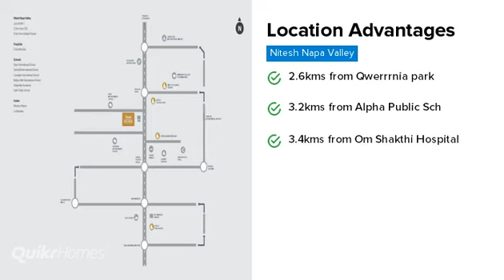Nitesh Napa Valley | Yelahanka | Bangalore | Project tour | Quikr Homes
Know more about Nitesh Napa Valley: Nitesh Napa Valley is a luxurious residential Villas project in Yelahanka, developed by Nitesh Estates. Nitesh Napa Valley offers 3 BHK, 4 BHK, Villas with affordable prices. The project spreads over an area of 20 acres that consists of 133 units. Nitesh Napa Valley provides world-class amenities  It is one of the best investments in Residential properties in Yelahanka, Nitesh Estates. There are various benefits of living in Nitesh Napa Valley Villas as it provides with all the nearby major utilities such as schools, colleges, hospitals, supermarts, parks and recreational centres. Nitesh Napa Valley is one of the best investments in Residential properties in Bangalore."